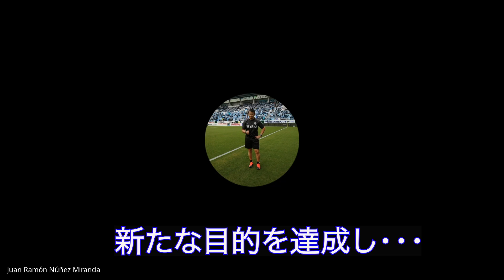清水エスパルスサポーターが元ジュビロ磐田フィジカルコーチにインタビュー Entrevista a Sr Juan Nuñez, Ex Preparador Fisico Jubilo Iwata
2019年〜2022年までジュビロ磐田でフィジカルコーチを務めたパラグアイ人のフアン・ヌニェス氏が、夜バスターミナルで働きながら勉学に励んだ日々や、日本での経験、パラグアイでの近況などを話してくれました。